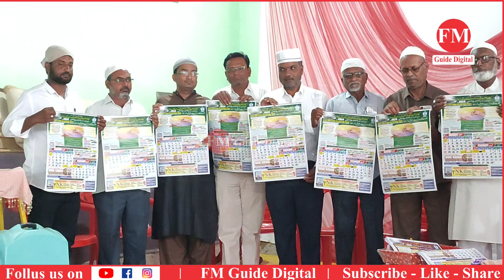Ijtemaayi shadiyon ki darkhwast shuro | اجتماعی شادیوں کا نظم | Hazrat Sher e sawar rh baitulmal